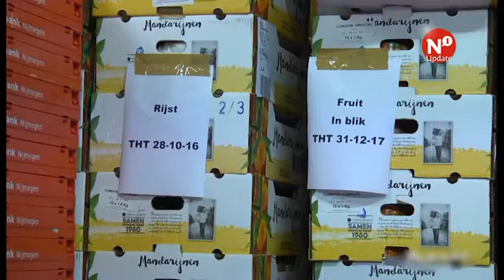Acties Voedselbank weer van start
NIJMEGEN – Verschillende bedrijven zijn weer begonnen met het inzamelen van levensmiddelen voor de Voedselbank. Ongeveer 600 gezinnen in Nijmegen zijn hier van afhankelijk. December is de maand waarin hier extra aandacht voor is.